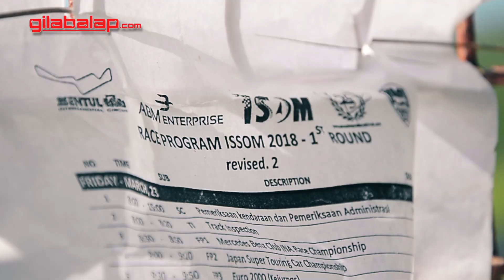Rifky Rahmanda, Penantang Baru di ISSOM 2018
Seri pembuka Indonesia Sentul Series of Motorsport (ISSOM) 2018 yang berlangsung Minggu (25/3) di Sirkuit Sentul menghadirkan banyak kejutan. Salah satunya adalah kehadiran pembalap debutan yang baru tahun ini mencicipi aroma persaingan di Sirkuit Sentul yaitu Rifky Rahmanda.

Di tahun pertamanya tampil berkompetisi di kancah ISSOM, Rifky mengandalkan kendaraan Honda Jazz dan turun di dua kelas berbeda. Adapun kelas yang ia ikuti antara lain One Make Race (OMR) Honda Jazz Speed Challenge dan kejurnas Indonesia Touring Car Championship (ITCC).

Rifky Rahmanda, Jagoan Baru R Speed yang Siap Mengorbit

Rifky Rahmanda Asah Skill Balap Lewat Simulator dan Gokart